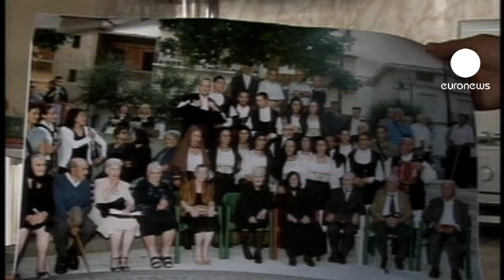أكبر عائلة في العالم في سردينيا الايطالية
موسوعة غينيس للأرقام القياسية ترصد أكبر عائلة معمرة على مستوى العالم في مدينة سردينيا الايطالية.
إنها عائلة ميليس الايطالية المكونة من تسعة أشخاص ، ويبلغ مجموع أعمارهم جميعاً ثمانمائة وثمانية عشر سنة.